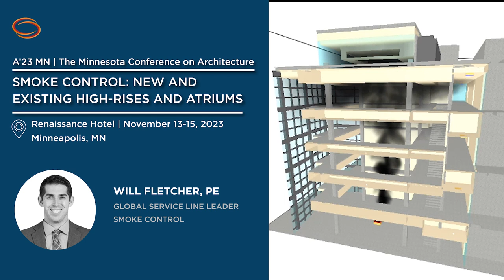William Fletcher, Smoke Control Service Line Leader at the Minneapolis Conference on Architecture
Jensen Hughes' Smoke Control Global Service Line Leader Will Fletcher, PE, ASSOC. DBIA, PMP brings his specialized expertise to audiences on the first day kickoff for AIA Minnesota's Conference on Architecture this coming Monday, November 13th.

Will has over a decade of industry experience in evaluating and understanding how smoke control systems can be impaired through the lifetime of a building as well as how these systems are impacted during renovations and tenant improvements.

Will’s presentation will cover Smoke Control for New and Existing High-Rises and Atriums, including an overview of the evolution of smoke control system regulations and changes to smoke control requirements in the 2020 Minnesota State Building Code that affect sites across the state.